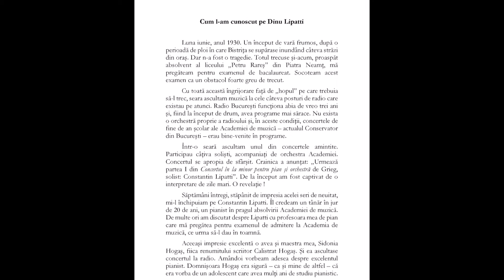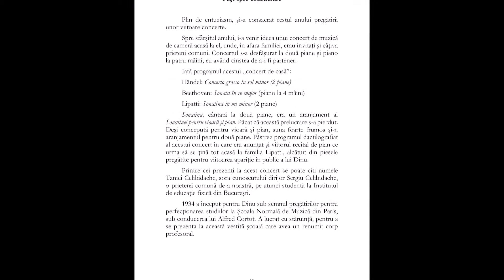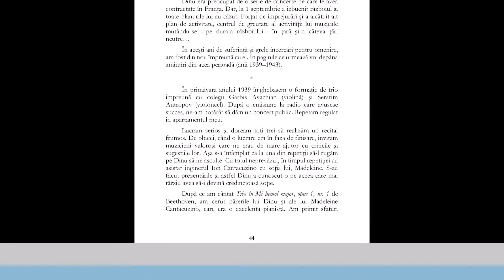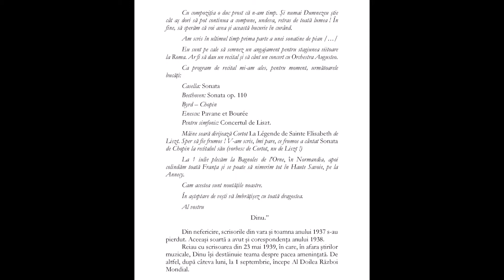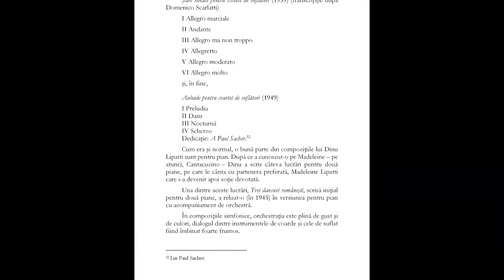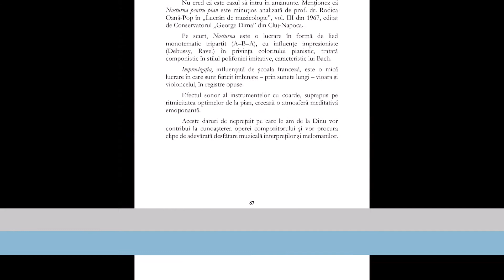Miron Şoarec - Prietenul meu DINU LIPATTI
EDITURA MUZICALĂ GRAFOART
Bucureşti, str. Braşov nr. 20
LIBRĂRIA MUZICALĂ George ENESCU
Bucureşti, piaţa Sfinţii Voievozi nr. 1
COMENZI ON-LINE: www. LIBRARIAMUZICALA. ro